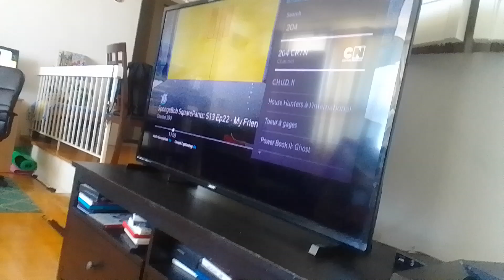cyber time virus Mr. bad pants beast have kite flying race with Emmas & amazingly incredible man S.B